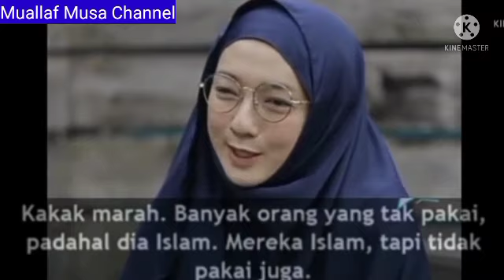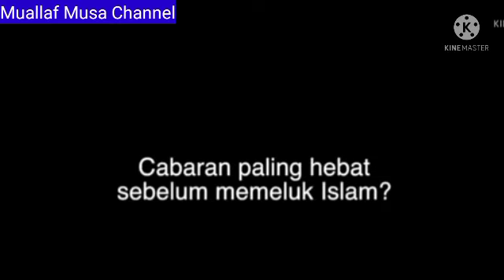Gadis Cantik Ini Memilih Mejadi Muallaf Dengan Cerdas